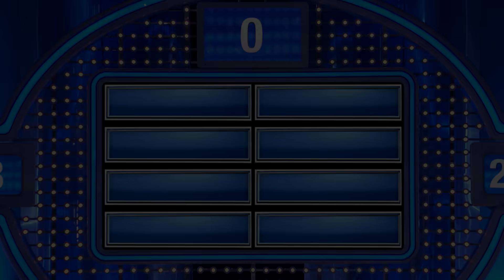Is this waiting for you in Heaven?!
In the waiting room in Heaven, name something they probably offer you while you're waiting. Alexandra can't believe she gets the #1 answer!